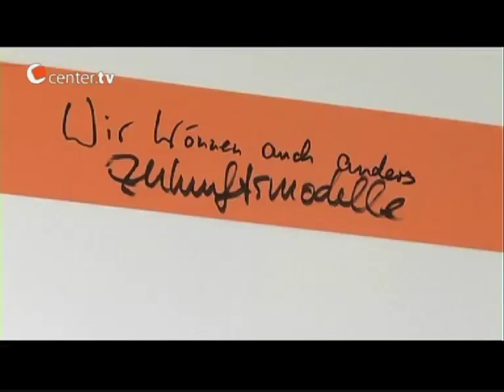Spiekerooger Klimagespräche 2009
Die Spiekerooger Klimagespräche sind eine prominente Veranstaltung, auf der jährlich mit freiem Blick darüber gesprochen wird, wie die Gesellschaft im Spannungsfeld zwischen Klimaschutz und Klimaanpassung mit dem Klimawandel umgeht und umgehen könnte.

Im Video sind u.a. der Initiator und wissenschaftliche Leiter der Klimagespräche Prof. Dr. Reinhard Pfriem, Andreas Lieberum, Geschäftsführer von 'nordwest2050' sowie der ehemalige Bremer Umweltsenator Dr. Reinhard Loske im Gespräch.
Vielen Dank an center TV Bremen/Bremerhaven für die Bereitstellung des Mitschnitts von der "WeserZeit" vom 1. Dezember 2009.